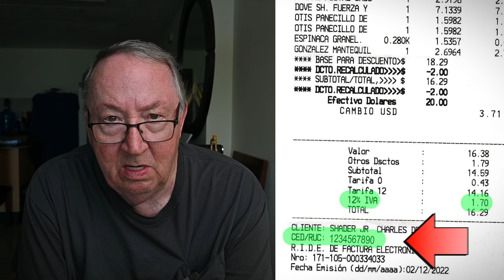Can I get a Sales Tax Rebate in Ecuador when I'm over 65?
YES! You can. As long as you are over 65 and you have your Cedula, as long as you present your cedula at your point of purchase, your IVA tax will be recorded at SRI. You are then entitled to apply for a refund at the end of each month after you have registered with the SRI.